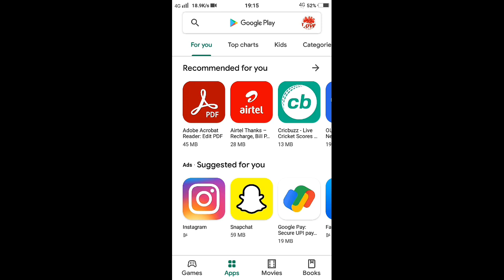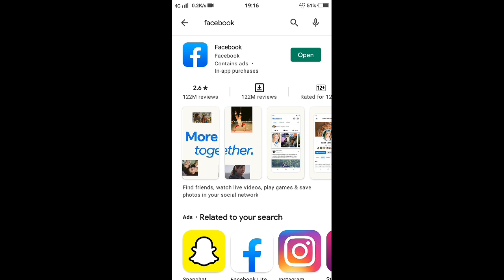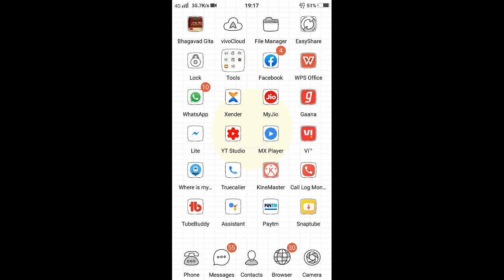Facebook app meta version me upgrade kaise kare, Facebook app convert to meta, Fb update in meta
Meta app download
Facebook app ko meta app me convert kaise kare
Facebook app upgrade in meta
Fb app update in meta
Fb app convert in meta
Meta app download kaise kare
Meta app download
Meta app update kaise kare
Meta download